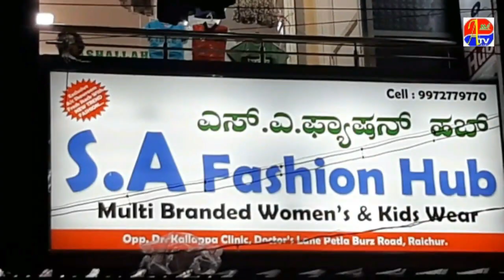Khamba (electric Pole) Gir Sakta Hai ! Hadisa Hone Se Pahle Jaago GESCOM !!